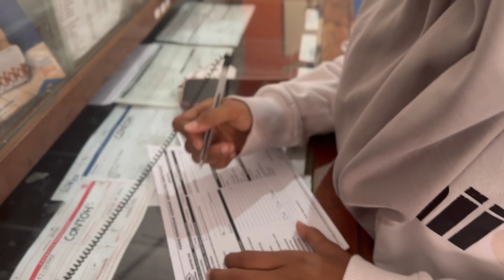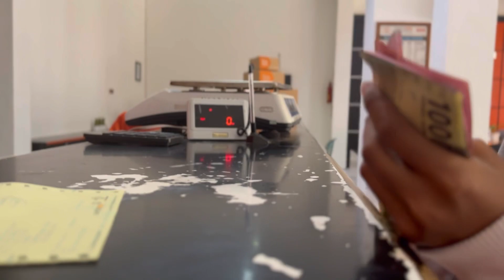MONEYGRAM | BULAN PUASA BERKAH CARA AMBIL UANG DI KANTOR POS DARI LUAR NEGERI